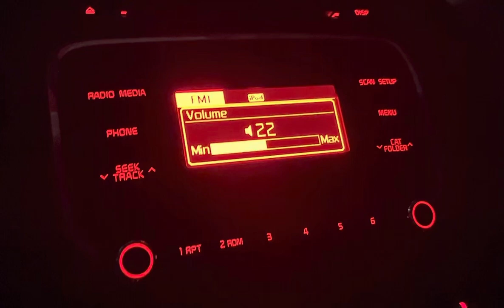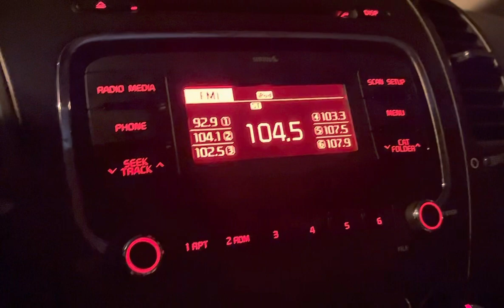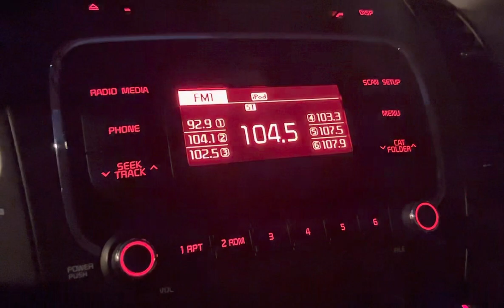WHLC/Highlands, North Carolina Legal ID - May 5, 2023